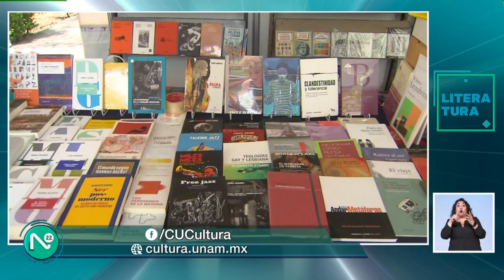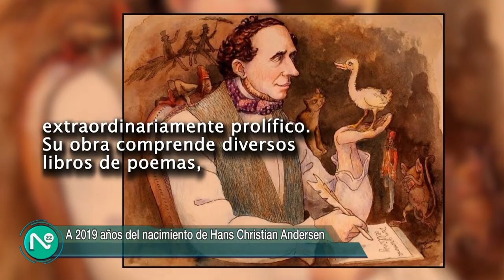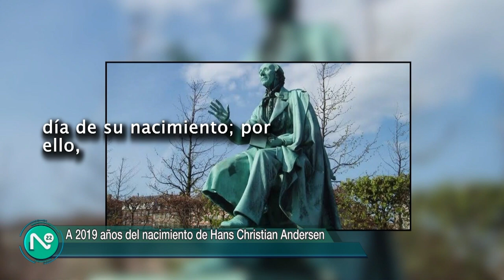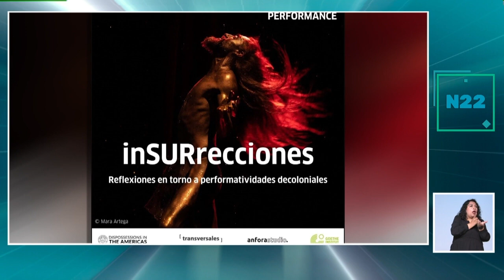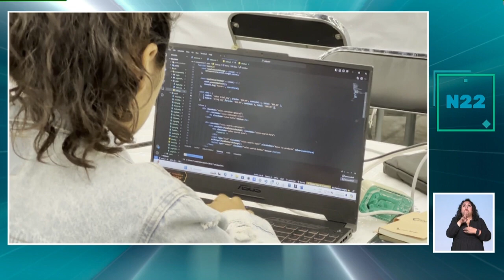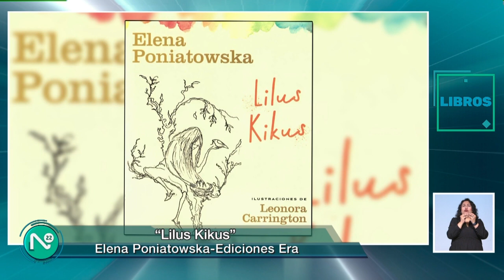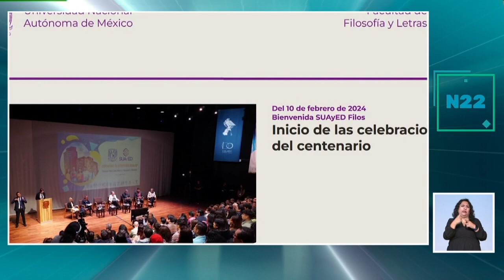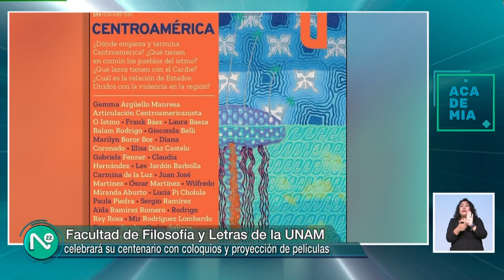Noticias 22, martes 02 de abril de 2024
1.  Claudia Berrueto por su proyecto frente frío, ganadora de la estancia literaria Octavio Paz en poesía 2024
2. Fiesta del libro y la rosa 2024. Los susurros de las lenguas: Lenguajes y escrituras
3. Presentación del programa oficial de la 1a edición sundance Film Festival CDMX 2024
4. Ganadores del concurso de cortometrajes Vota Film Fest
5. Efeméride nota con gráficos: Hans Christian Andersen
6. Insurrecciones, reflexiones en torno a performatividades de coloniales
7. Exposición los colores de Lorenzo
8. Pablo Bakshat sobre cine para todxs 2024 del FICM
9. Gabriel Hernán sobre la obra viaje por la ultima esperanza
10. Zona violeta: Matrimonio infantil en México
11. Talent Land 2024: Instituto Tecnológico de Oaxaca
12. Talent Land 2024: Iniciativa JJ Previene
13. Buzón: "Lillus Kikus" , "El ojo desnudo", "Leona Vicario"
14. Mundo nota con gráficos: ¿La tecnología sustituye las relaciones humanas en Corea del Sur?
15. Proyecto efímera el triciclo gráfico
16. Festejos por el centenario de la facultad de filosofía y letras
17. Ballet de sangre
18. Salida con música de Annett Louisan